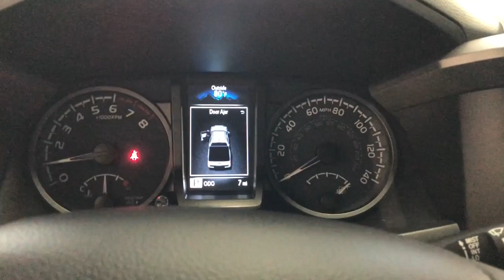2023 Toyota Tacoma Countryside, Oak Brook, Oak Lawn, Elgin, Naperville, IL N23814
Lunar Rock New 2023 Toyota Tacoma TRD Sport available in Countryside, Illinois at Continental Toyota. Servicing the Oak Brook, Oak Lawn, Elgin, Naperville, IL area.

Tacoma TRD Sport
2023 Toyota Tacoma TRD Sport - Stock#: N23814

Continental Toyota
6701 S. LaGrange Rd

College Grad and Military rebates are not included in pricing. Tax, title, license and $347.26 doc fee additional. See dealer for complete details. *** Additional Add On's- Premier Defense Protection Package, includes 7 year warranty on exterior paint, protects against environmental damage, 7 year warranty on interior with stains, rips, tears and burns $3498.